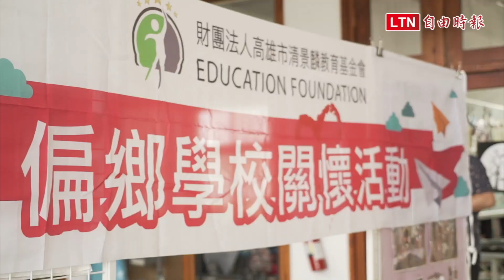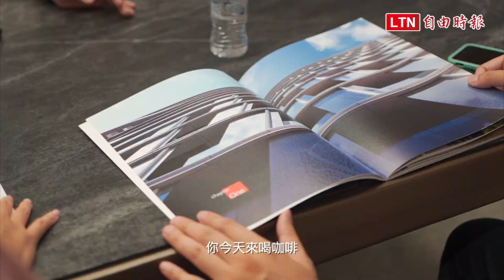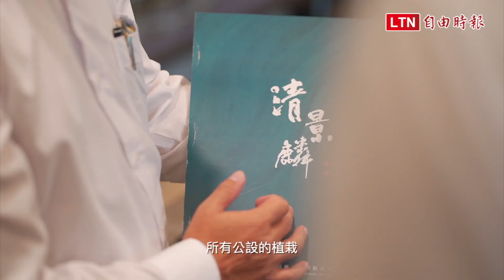代銷「南霸天」跨界，清景麟建築打造南台灣房產新面貌│自由時報地產天下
從上揚到清景麟，從代銷跨足建築，「南霸天」林聰麟帶著團隊打造出地產新面貌，房產、旅遊、咖啡、公益教育基金會，都有清景麟建築團隊的影子。他們將持續以專業賣房子、用講究蓋房子，未來清景麟建築團隊所推出的楠梓「白易居」、台南「巴克禮」等新案都有獨特亮點，給予消費者最安心、安全的居住保障。